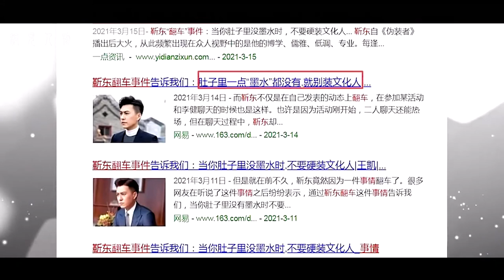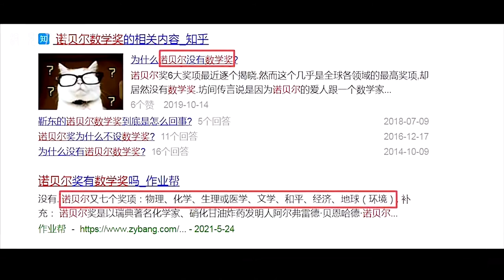靳东 沉寂22年一朝爆红变“虚伪” ？Jin Dong 22 years finally became popular, He became "hypocritical" ？